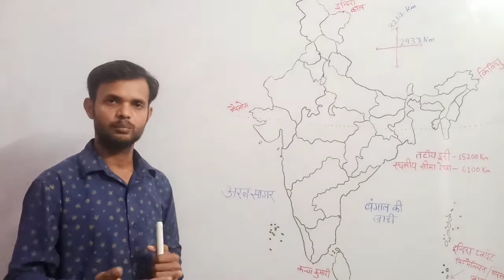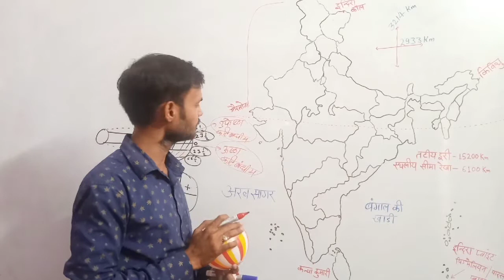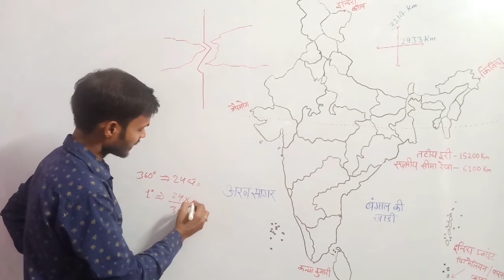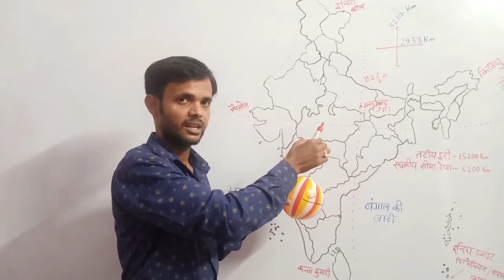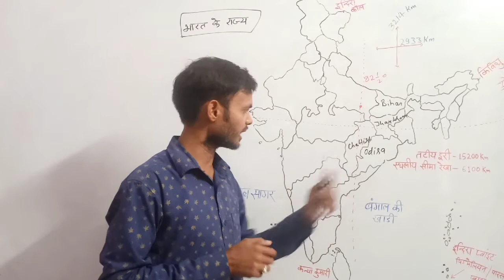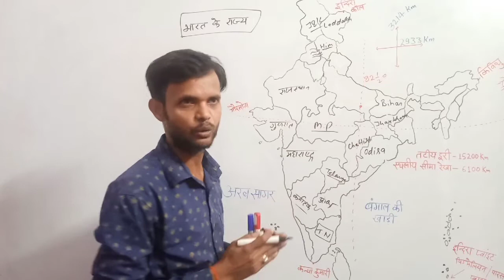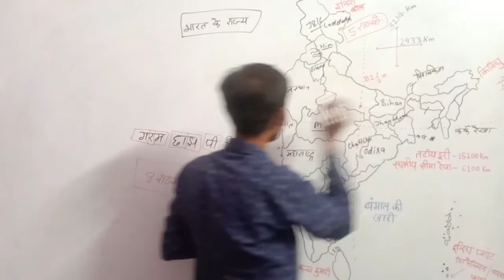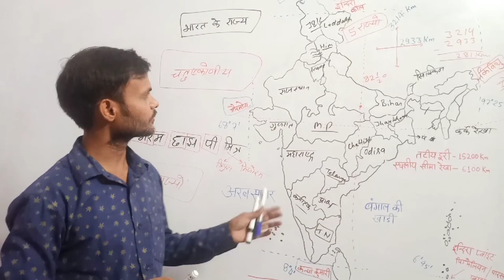indian geography lecture-2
indian geography. bhartiya bhugol.names of indian states.